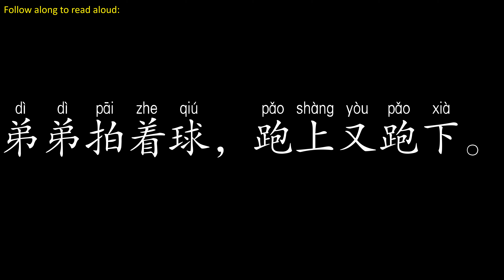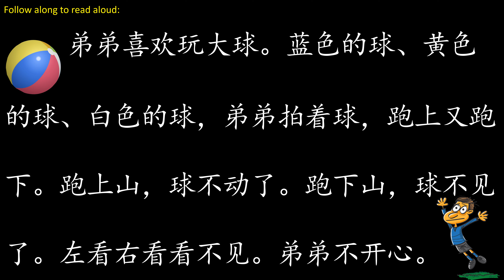弟弟之 大球下山Big ball roll down the mountain